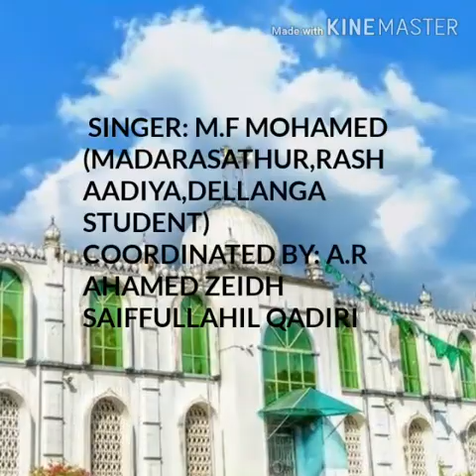Qaseedha by M.F MOHAMED madhrasathul rashadiya dellanga student at the mowlid majlis at batupitiya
Video from A.R.AHAMED ZEIDH